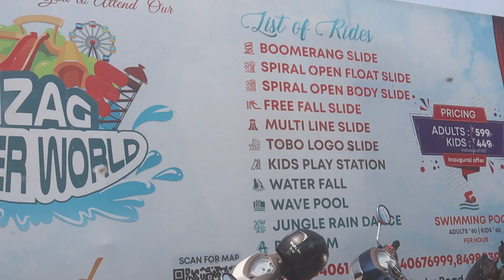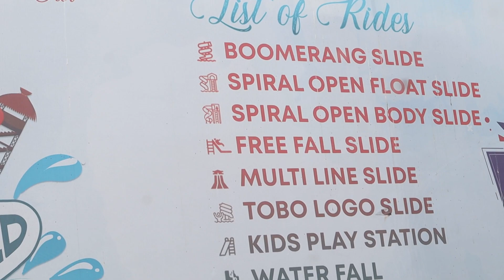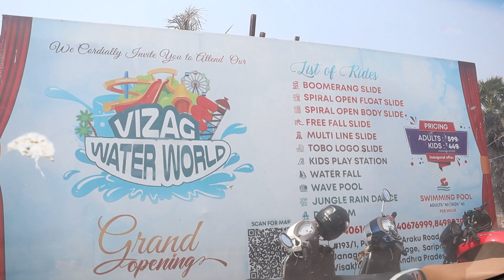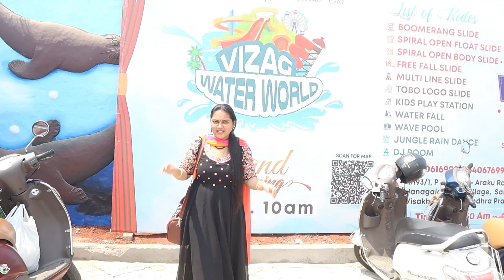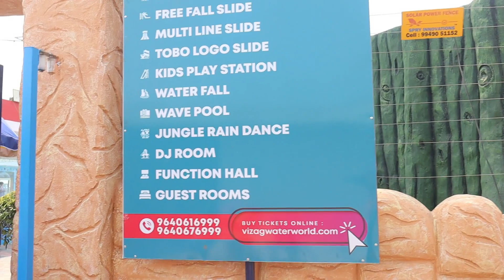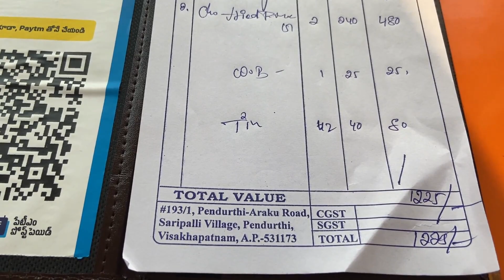Hubby తో Rain Dance🙈Vizag First Biggest Water World|Pendurthi|Saripalli Village|Summer Special Vlog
Hubby తో Rain Dance🙈Vizag First Biggest Water World|Pendurthi|Saripalli Village|Summer Special Vlog|Vizagvlogs

Vizag water world Address 👇

Saripalli village
Pendurthi
Vizag

Timings mng 10am to 6pm

Adult 599

Kids 449

My outfit details 👇

Snikitha Collection